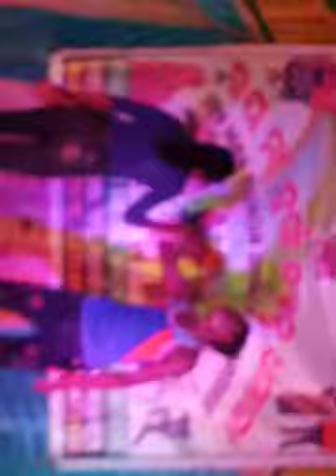Super dance bhara pyar mujhe bhara